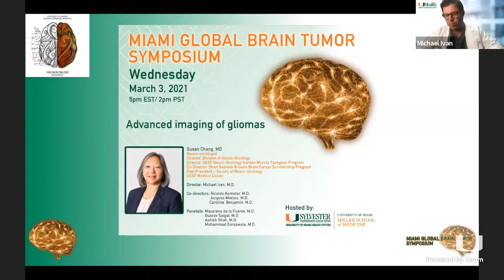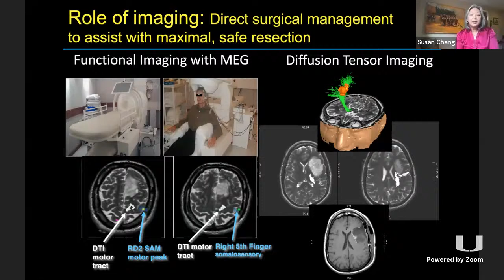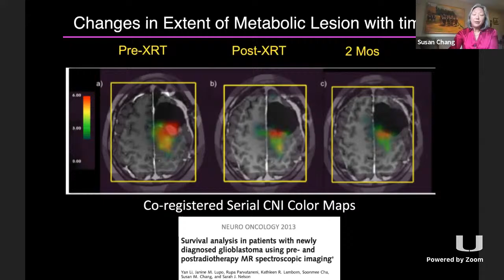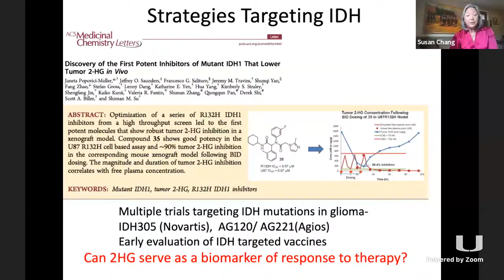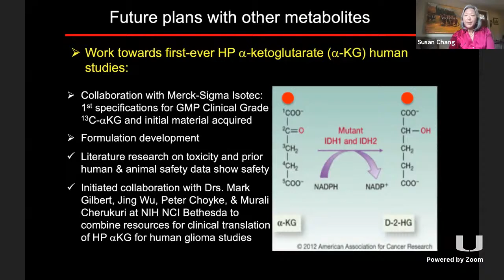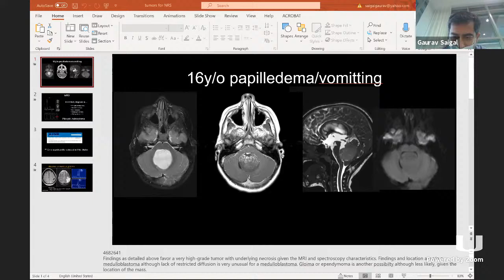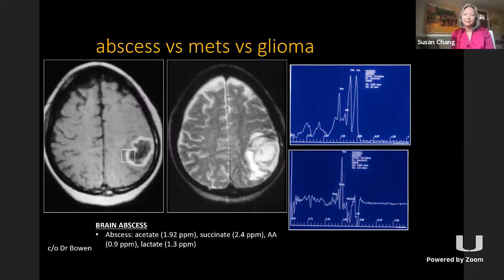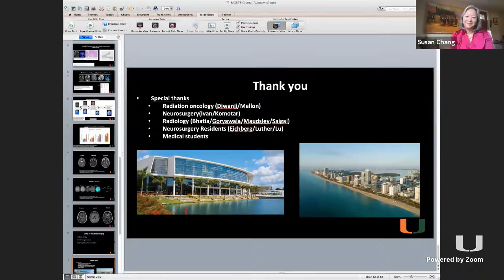Miami Global Brain Tumor Symposium